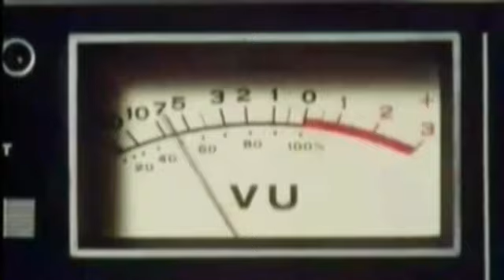Lee 'Scratch' Perry in Dutch tv show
Lee 'Scratch' Perry interviewed after a gig in venue Luxor Live, Arnhem, for a Dutch tv show.